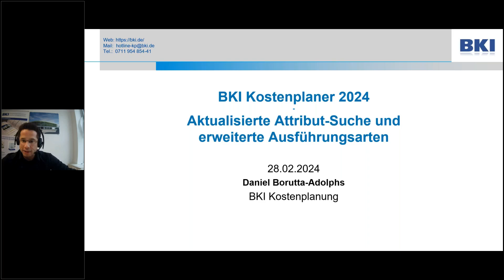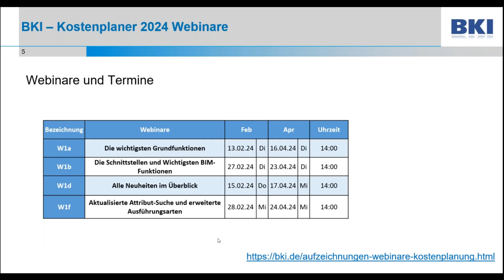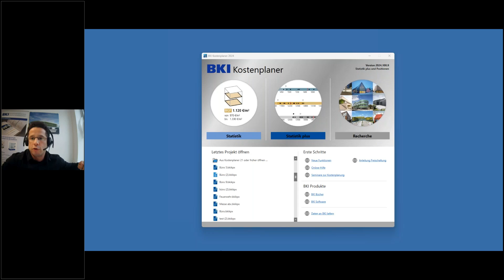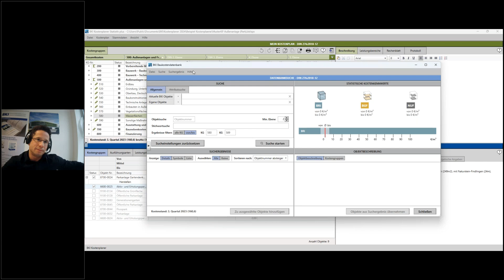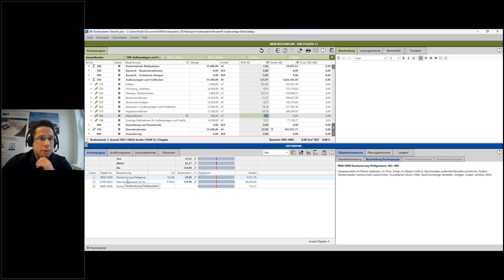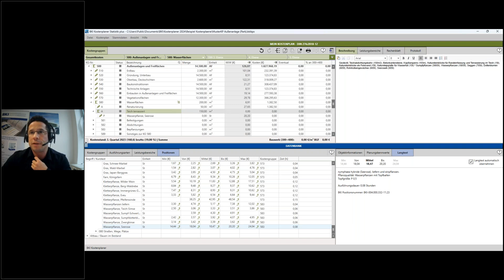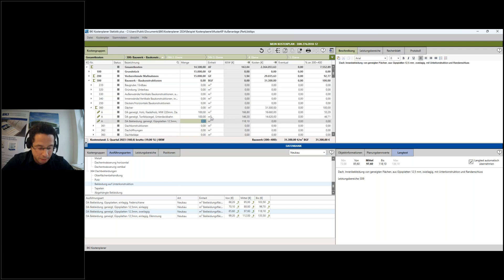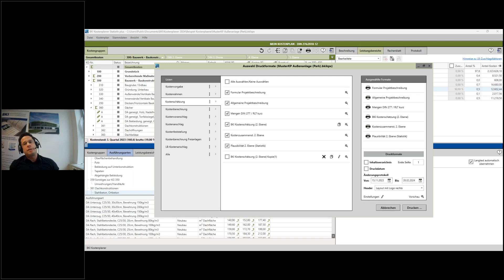BKI Kostenplaner 2024 – Aktualisierte Attribut Suche und erweiterte Ausführungsarten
Liveaufzeichnung unseres Webinar "W1i Kostenplaner 2024 - Aktualisierte Attribut Suche und erweiterte Ausführungsarten" vom 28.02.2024.